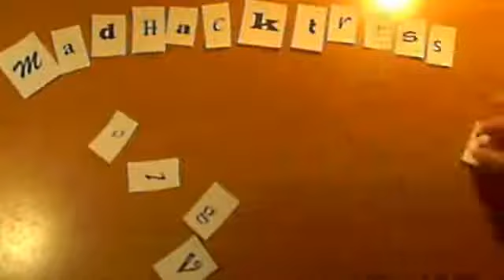VEDA 04 - Fasting Fashionably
In which I talk about crash diets and whatnot.